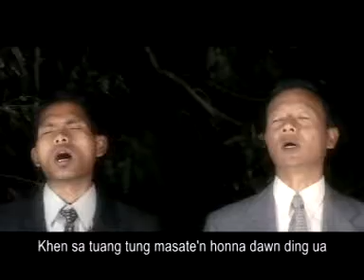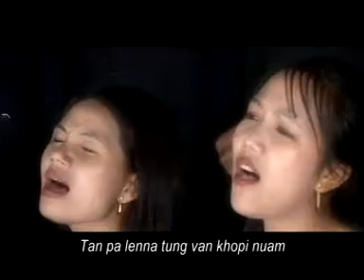11. Haibang Ngak Lang | EBC Central Choir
EBC Central Choir

In Honour of EBC Pioneer Leaders